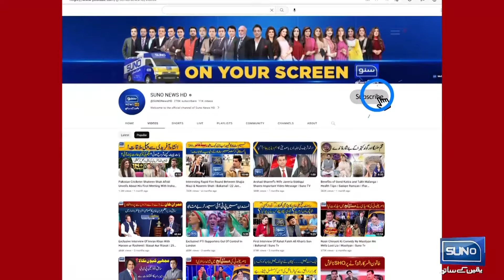Molana Konsa Card Khail Rahay? | Azhar Sadique Na Sub Bta Dia | Grand Debate | EP 6